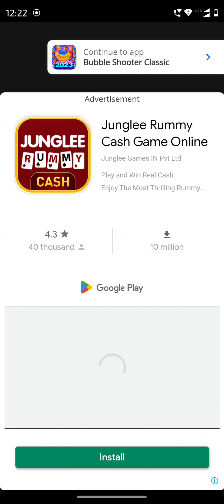dropofgame viralvideo candycrush gamergamer candycrushsaga matchtriple3d candyrush